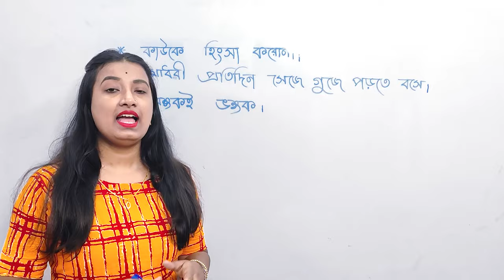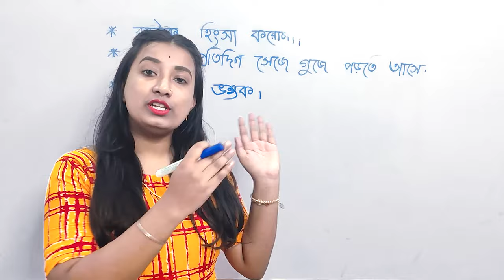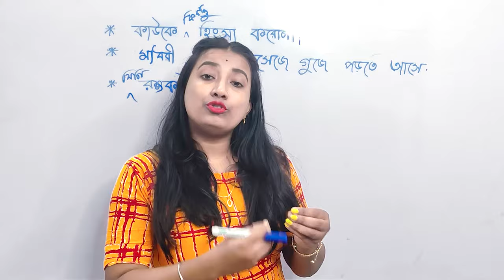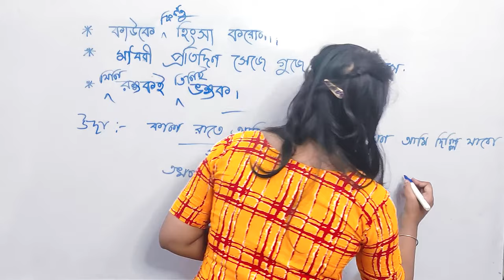বাক্য | bangla byakaran bakko | Bengali grammer | madhyamik Bangla Grammer